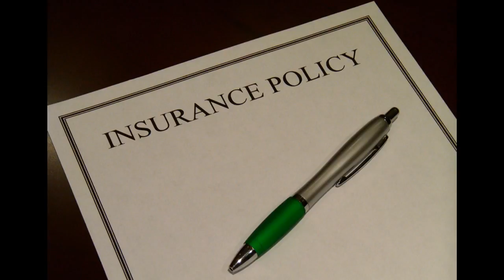sameh messiha | Insurance sales agents | Pro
sameh messiha is a Pro and a Insurance sales agents   support insurance companies generate  new business by contacting potential customers  and selling  few  types of insurance. An agent explains  the type of insurance policies and helps  clients choose plans  that  good for them

Resourceful :
00:00:05  Conscientious
00:00:15  Very Good
00:00:26  Open-Minded
00:00:36  Unique
00:00:47  Great